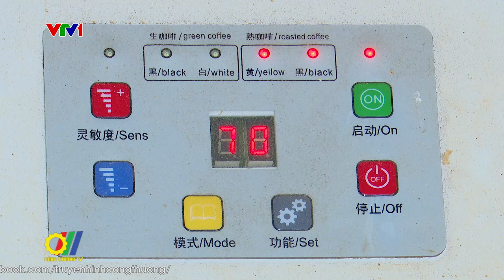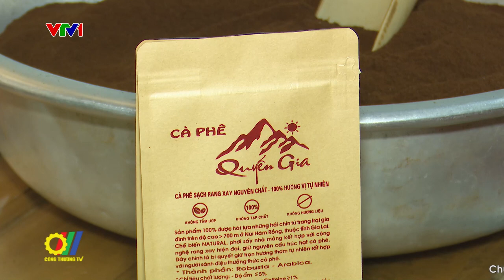Tây Nguyên gia tăng giá trị cây cà phê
Cà phê là cây trồng chủ lực giữ vị trí quan trọng trong phát triển kinh tế xã hội của vùng đất Tây Nguyên. Tuy nhiên, trên thực tế lợi nhuận mà cây cà phê mang lại cho người nông dân chưa cao. Điều này đòi hỏi các tỉnh Tây Nguyên phải có chiến lược xây dựng thương hiệu, nâng cao giá trị thì mới cải thiện thu nhập cho người trồng cà phê xứng tầm cây trồng chủ lực của vùng…